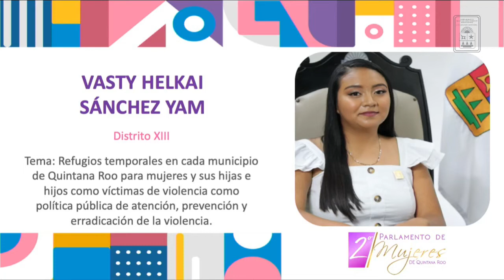Vasty Helkai Sánchez Yam. Distrito XIII. 2do Parlamento de Mujeres (11/Mar/2022)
Intervención de la Parlamentaria Vasty Helkai Sánchez Yam, representante del Distrito XIII, con el tema: Refugios temporales en cada municipio de Quintana Roo para mujeres y sus hijas e hijos como víctimas de violencia como política pública de atención, prevención y erradicación de la violencia., en el 2do Parlamento de Mujeres.